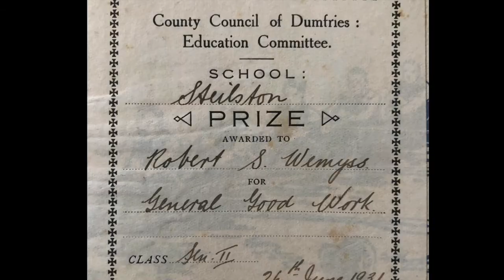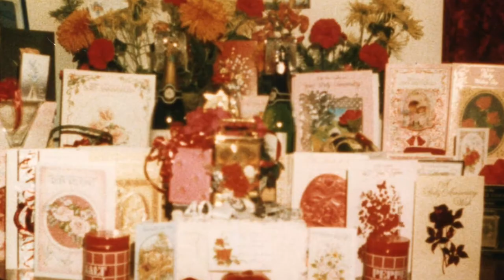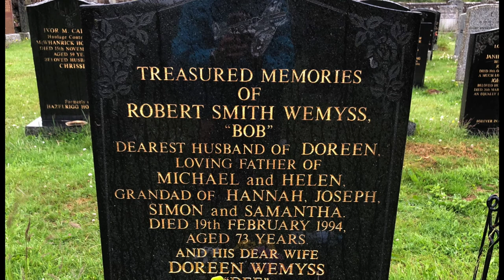Celebrating 100 years since the birth of my Dad, Robert Smith Wemyss 20th July 1920